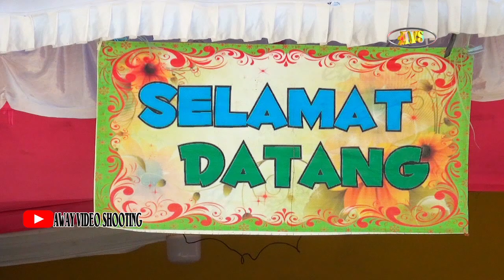14 kembang gadung || MAHKOTA NADA || A PUDIN BENGKEL & IBU ERNA PASIR ANGIN 22/6/24